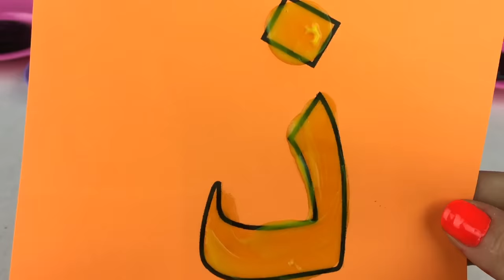Finger Paint Arabic Letters Colors Numbers الحروف الابجدية العربية للاطفال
Learn Arabic Alphabet, Colors, and Numbers with Language Learning Market Homeschool Activities Fingerpaint the Arabic Letters Printables and Sing Arabic Alphabet Song الحروف الابجدية العربية للاطفال

Raise bilingual Children with the LANGUAGE LEARNING MARKET. Buy and Sell the World’s Best Arabic Educational Resources, digital downloads like Arabic posters and flashcards and physical products like Arabic puzzles and blocks

Welcome to the Language Learning Market, where you can find the world’s best educational resources in all languages. We are building a community of people who love languages and would like you to be a part of it.